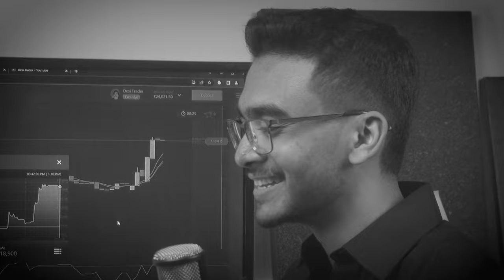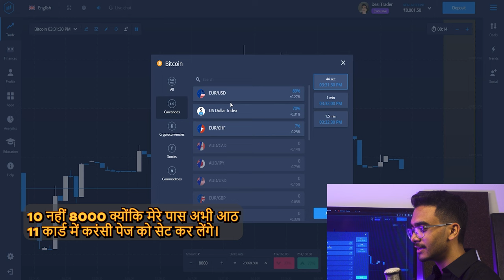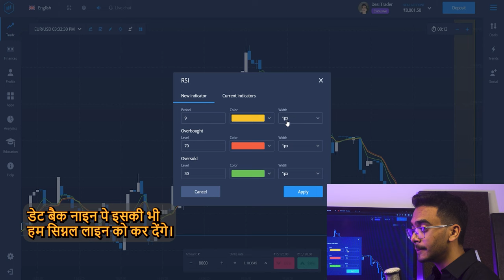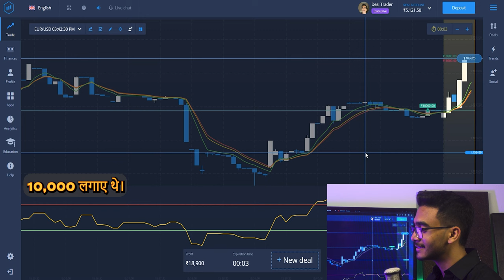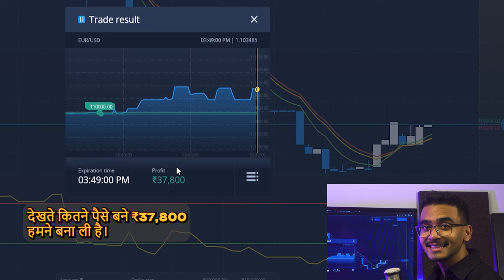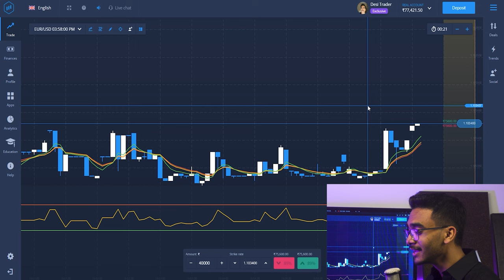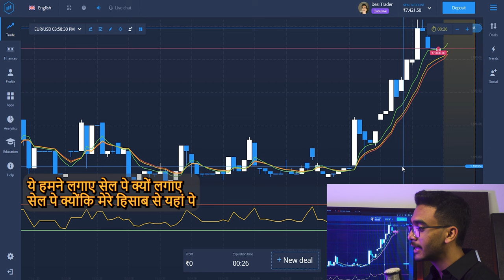💵Expert Option Strategy | ALLIGATOR + RSI INDICATOR Strategy | NO LOST TRADING SET UP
In this video, I'll show you how to master the Alligator and RSI indicators for a no-loss trading set up on Expert Option. I'll walk you through step by step and share valuable insights to help you understand these indicators better. The Alligator and RSI indicators are powerful tools for traders to determine the trend and momentum of a particular asset. Combining these two indicators can lead to profitable trading opportunities in the long run. My strategy involves using the Alligator as the primary indicator to identify the trend, while the RSI indicator is used to confirm the momentum of the trend. This ensures that traders can enter trades with a higher degree of accuracy and avoid potential losses. I'll demonstrate this strategy with real-world examples and provide some trades that I've made based on this setup. By the end of this video, you'll be able to apply this strategy the next time you trade on Expert Option. Whether you're new to trading or a seasoned pro, this video is for you. I'll give you all the details you need to know to start trading with confidence and increase your profits. So, let's get started and unlock the secrets of mastering the Alligator and RSI indicators for no-loss trading on Expert Option.